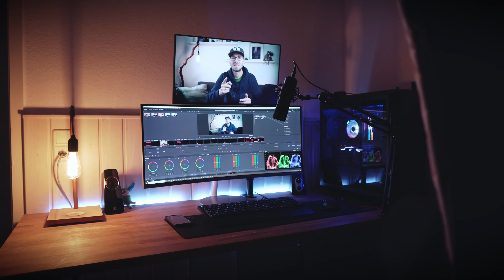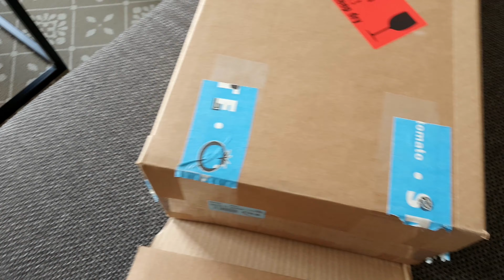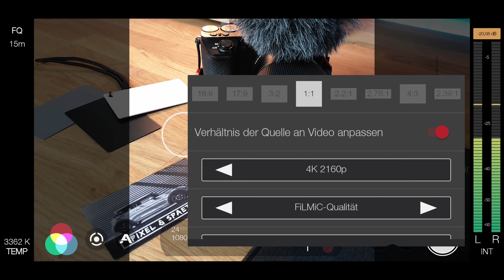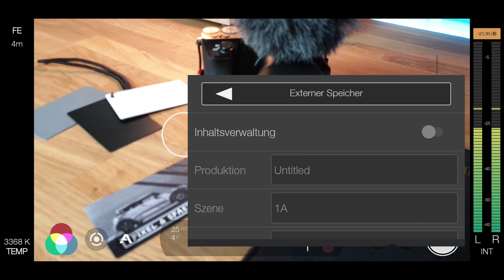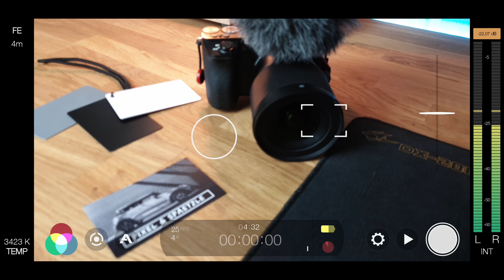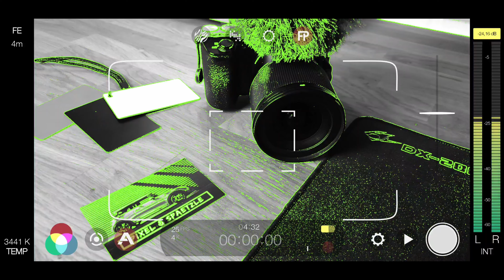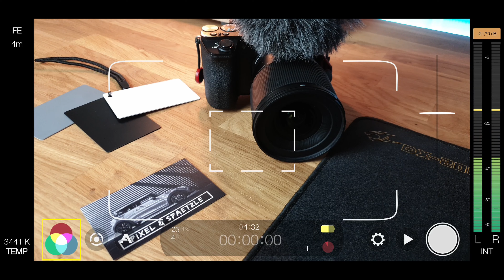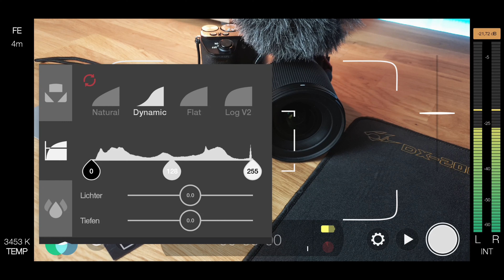How to: Filmen mit dem SMARTPHONE - ft. Filmic Pro App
Kann man mit dem Smartphone professionelle Videos drehen? Und welches Zubehör und Tipps helfen um die Qualität der Videos zu steigern? Welche App holt das Maximum aus deiner Kamera raus?
Ich habe die Antworten für dich ;)

Übringens gibt es von der vorgestellten App auch eine weitere App mit der man prüfen kann was das eigene Smartphone alles unterstützt. Einfach mal im Appstore oder Playstore danach Ausschau halten.

MEIN YOUTUBE EQUIPMENT:
Meine Speicherkarten